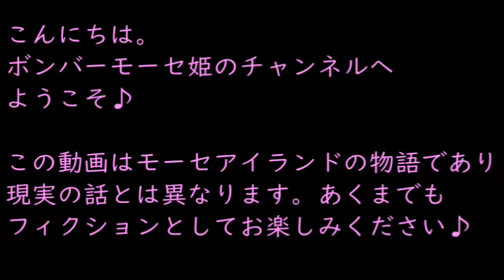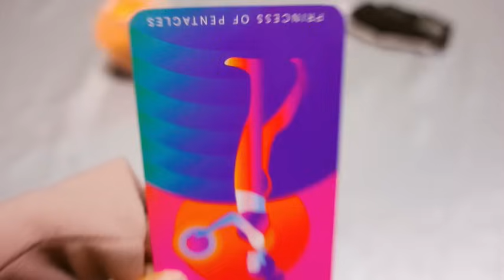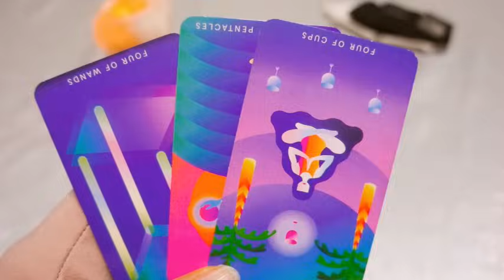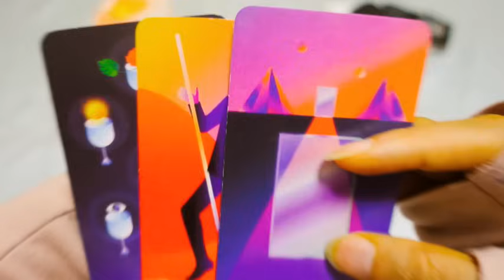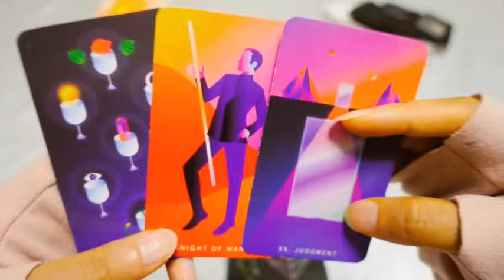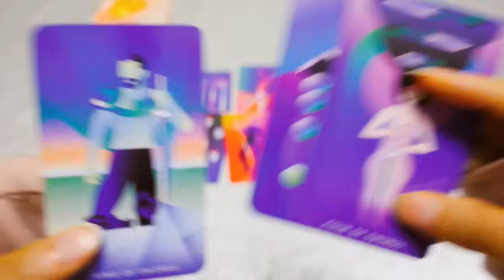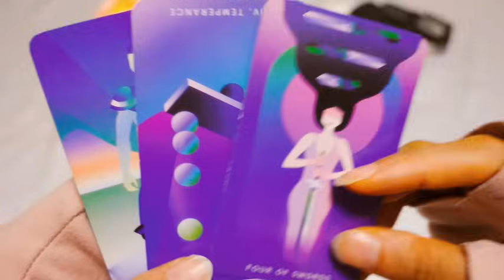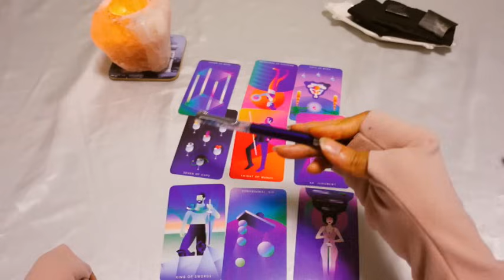【♦️罰ゲーム😭！？♦️】違和感ありあり😱😱通訳なしが本当とは思えない😱😱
💌💌お知らせ💌💌

しばらくの間コメントは承認制に

🩷モーセ姫のメンバーシップ作りました🩷

週に1度メンバー限定の動画アップいたします✨

princess_mose_2222